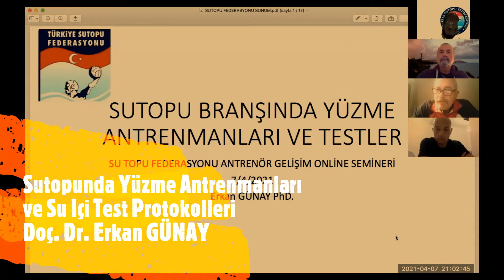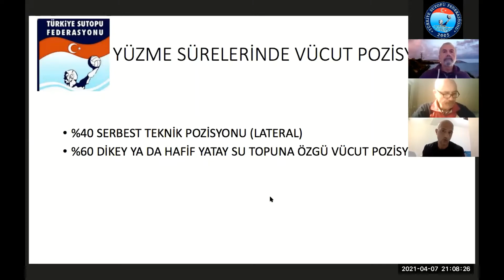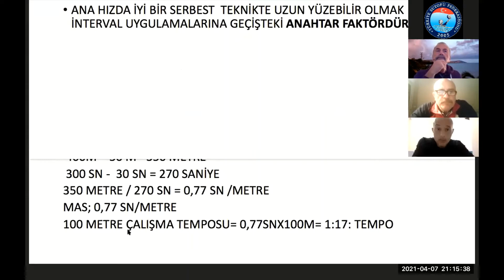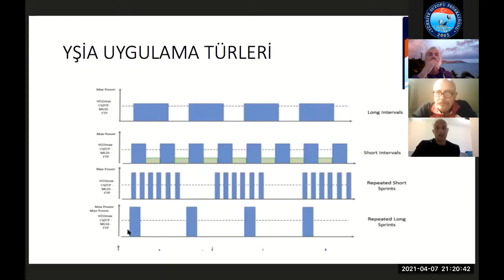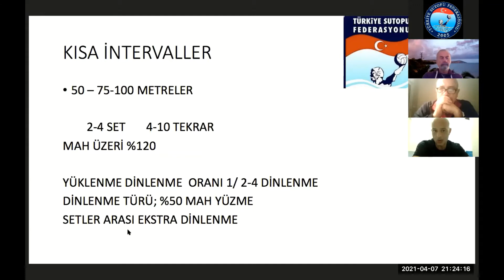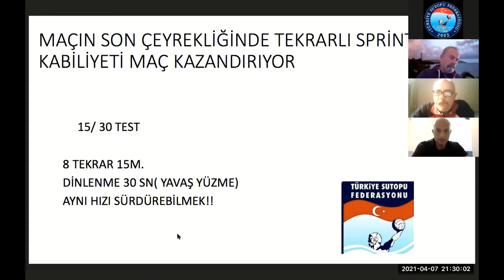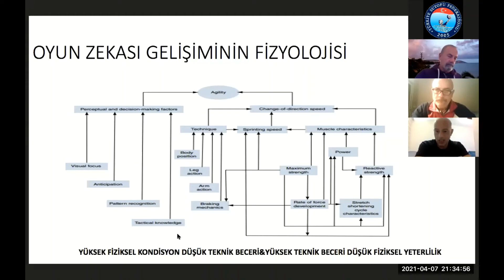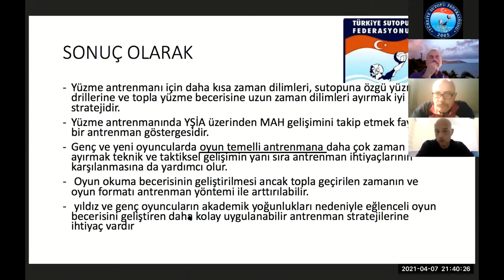EĞİTİM GÜNLERİ - 3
PROF. DR. BAHTİYAR ÖZÇALDIRAN ve DOÇ. DR. ERKAN GÜNAY İLE SUTOPUNDA YÜZME ANTRENMANLARI ve SU İÇİ TEST PROTOKOLLERİ HAKKINDA